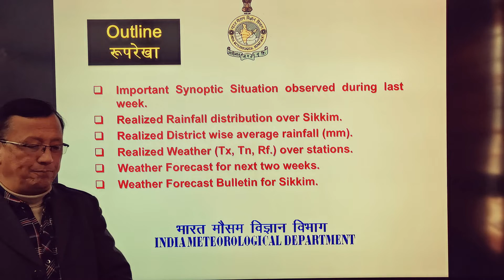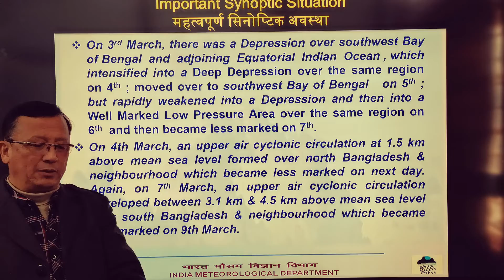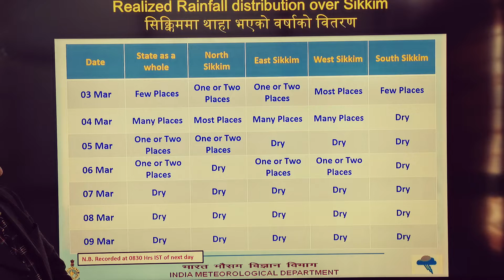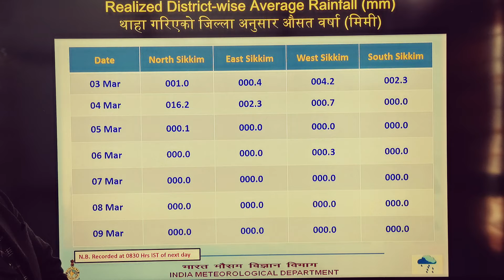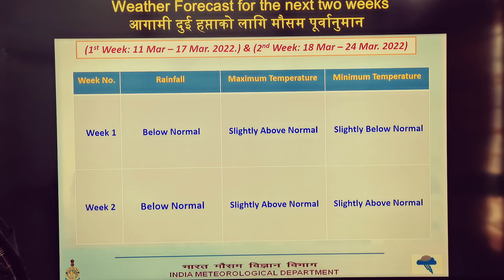10.03.2022 (Weekly_Weather_Report & Next 2 weeks Forecast) Gangtok, Sikkim